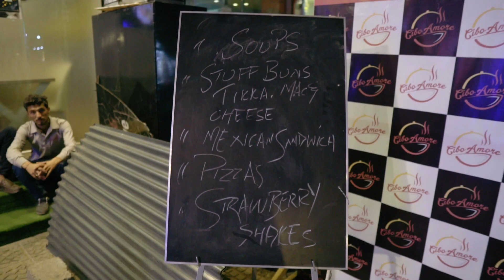KARACHI VYNZ at CIBO AMORE.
We were invited to this restaurant located near maskan chowrangi and boyyy their stuffed bun and waffle sandwich is outstanding.